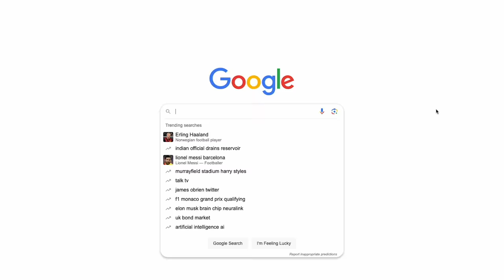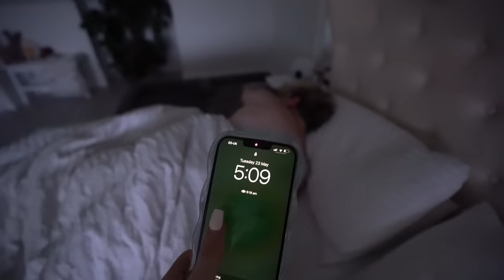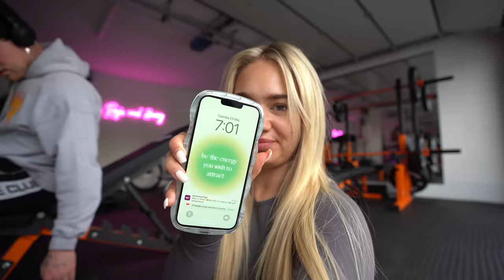Waking up at 5am for a week *This Changed Our Life*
We woke up at 5am every day for a week and this is how we felt...

0:00 - intro
0:35 - the night before
1:25 - day 1
7:13 - end of day 1
8:22 - day 2 & 3
8:45 - day 4 & skincare
12:10 - secret announcement & day 5
14:11 - day 6 update
16:02 - final week update